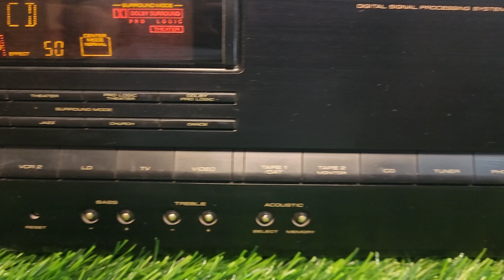PIONEER VSA-D801S STEREO AMPLIFIER FOR SALE CALL MSG 9828134230